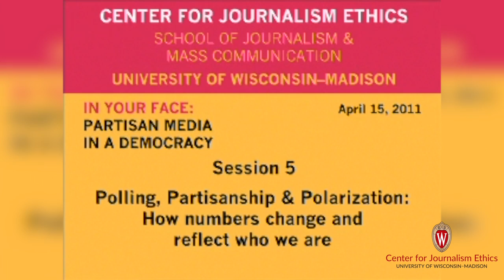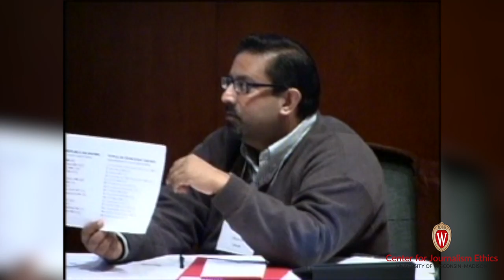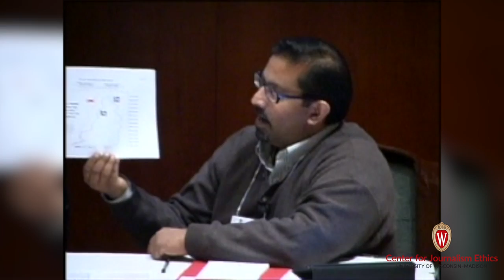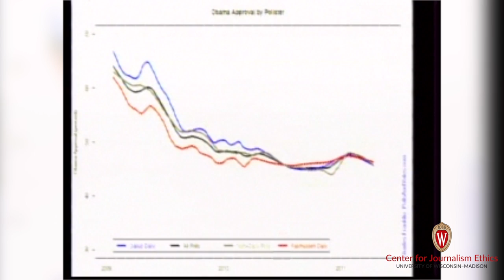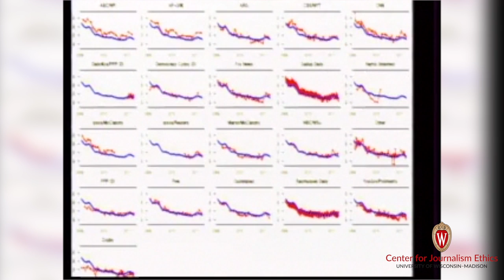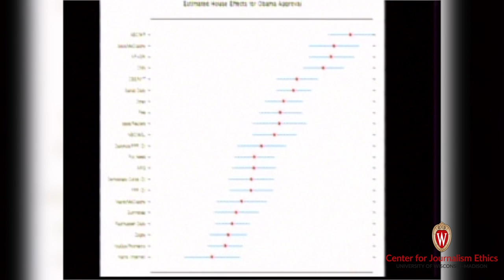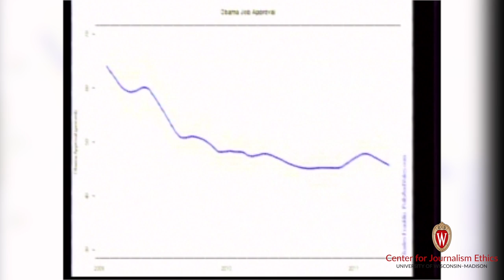Polling, Partisanship and Polarization: 2011 Journalism Ethics Conference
Session 5 of the 2011 Journalism Ethics Conference, "Polling, Partisanship and Polarization: How numbers change and reflect who we are," explores integrity and bias in polling on social and political issues.

Panelists: Colin Benedict (WISC-TV), Dhavan Shah (UW-Madison SJMC), Charles Franklin (Pollster.com), Ken Goldstein (UW-Madison).

Moderated by Katy Culver (UW-Madison SJMC)